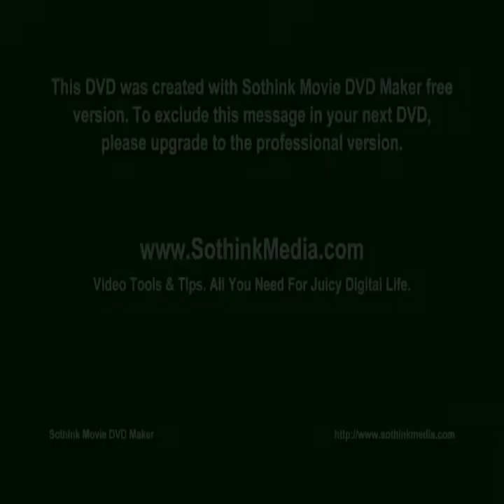Crossfire:Who are the Real Progressive #1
French trained, experienced graduate of news translation and modern languages, Olabanjo Abitogun tackles the question of who is an authentic progressive politician with Crossfire panelist Oladiemji Abitogun, Prince Koye Odogiyan, Dr. Adewale Alawiye-Adams and Jeffrey Abidoye. First aired in August,2012 by O.S.R.C. T.V. Akure,Ondo,Nigeira Comes to you courtesy of Sharpedgenews.com,Kansas,U.S.A.